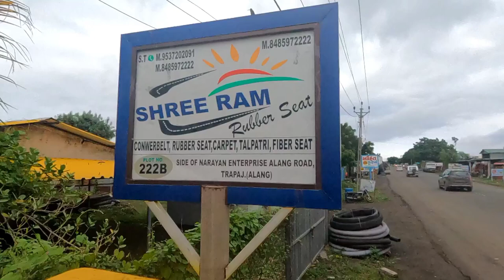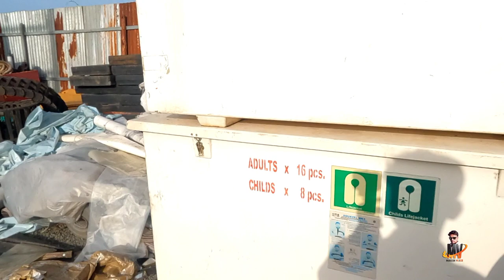Alang Rubber Market |Alang Bajar| Shree Ram Rubber Sheet |Conveyer Belt | Mukesh Vlogs|Part-2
About this Video:- નમસ્કાર મિત્રો આજના આ બ્લોગ માં આપણે મુલાકાત લેશું વિશ્વ ના સૌવથી મોટા શિપ બ્રેકીંગ યાર્ડ ની અંદર આવેલ વિશાળ સેકન્ડ હેન્ડ માર્કેટ મા ના.એક સેકન્ડ હેન્ડ પ્લોટ ની.

Plot Nam:Shree Ram Rubber Sheet                                                                                                                                        Item:-Conveyer Belt Rubber Sheet Crpet Fiber Sheet

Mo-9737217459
Address:Plot no-222-B Near Narayan Enterprise ,Trapaj Alang

👉Mukesh Vlogs
👉 Mukesh Vlogs Youtube Channel Only Whatsapp
👉 अलंग कि किसी भी  इनफार्मेशन के  लीये हेल्पलाइन नंबर ओनली व्हाट्सप्प मैसेज करे नो कॉल

Tripod Mice-BOYA M1mice

11. Alang Ship Breaking Yard Travel Guide 2020  | Alang World  Ka Sabse Bada Ship Breaking Yard